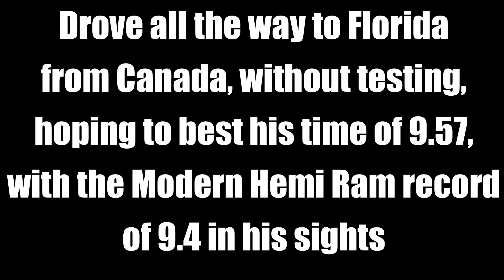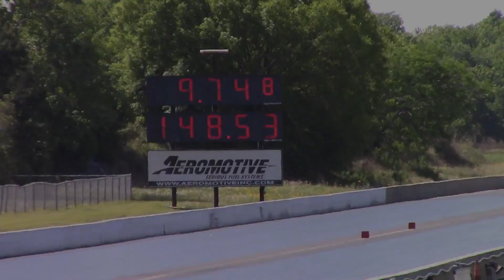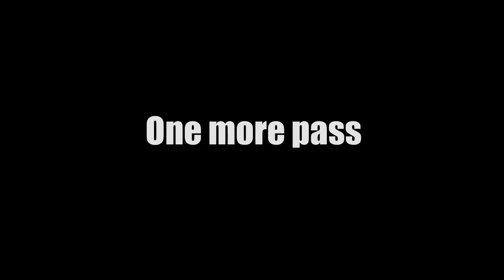Twin Turbo Rumble Bee Sets 1/4 Mile Record For A Modern Hemi Ram!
Hemi North in their Twin Turbo 2004 Dodge Ram Rumble Bee came down from Canada to hopefully run a personal best. They made some passes at test n tune, and then a couple passes during time trials at the Modern Street HEMI Shootout, and ended up setting the 1/4 mile record for s Modern Hemi Ram!